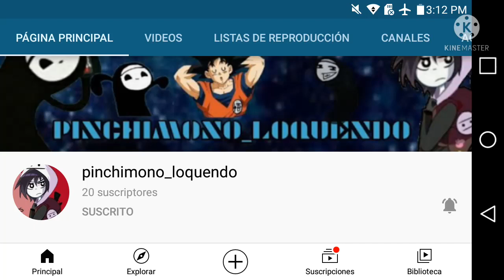promo a un pana